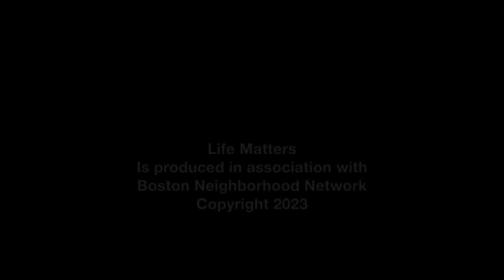LM 743 Anne C. Belanger, What is the Billings Ovulation Method Part 2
In 2019, the WHO, completed a three year study on BOM's ovulation and fertility health with vey high grades. Natural fertility is positive and powerful once you understand it, respect it, embrace it  and cherish it .Becoming an NGO in 2012 facilitaed BOM's expansion.